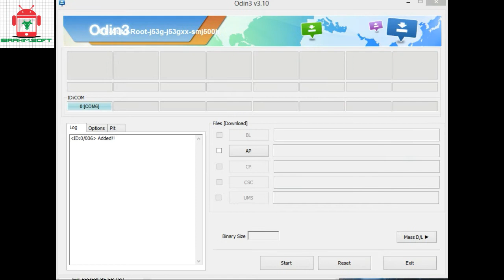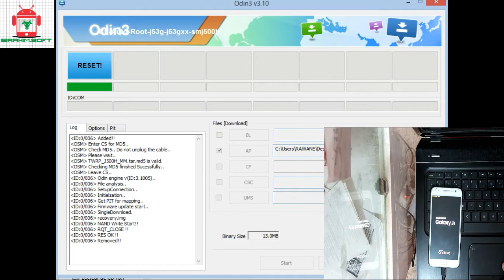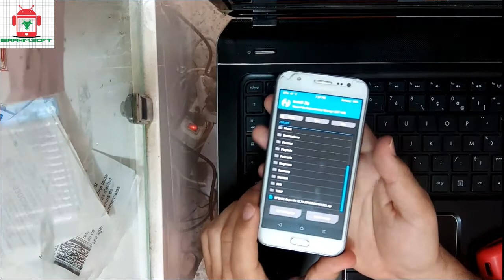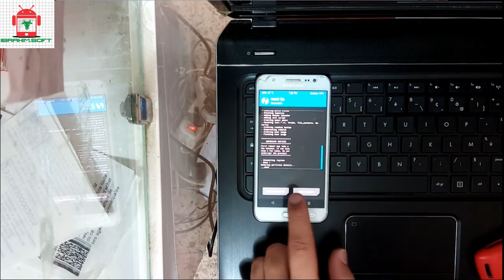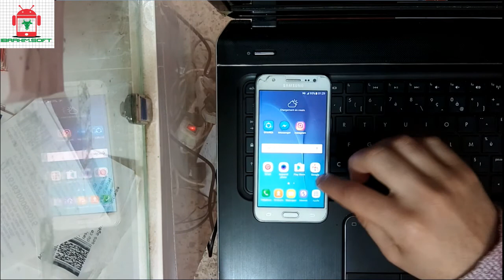Root Samsung Galaxy J5 J500H DS Marshmallow 6.0.1 TWRP Recovry+Supersu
password:  ibrahim.soft